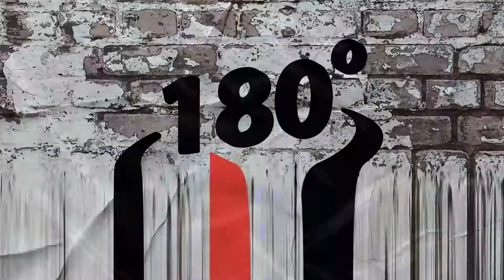За свежите хора, със свежи идеи - 180 Градуса (Еп. 17)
Ricardo Ray е млад и свеж със свежи идеи!

Именно с него, момчетата от 180 Градуса ще си говорят за смелите проекти, цветните сгради и свежите решения, които могат да се случват у нас!